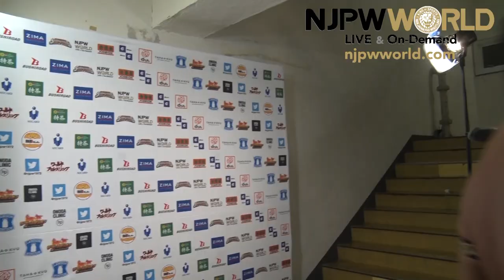Will Ospreay is determined to take the New Japan Cup!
日本語字幕・English subtitles
New Japan Cup night 10, Korakuen Hall
Will Ospreay, Jeff Cobb & Great-O-Khan vs Taichi, Zack Sabre Jr. & Yoshinobu Kanemaru